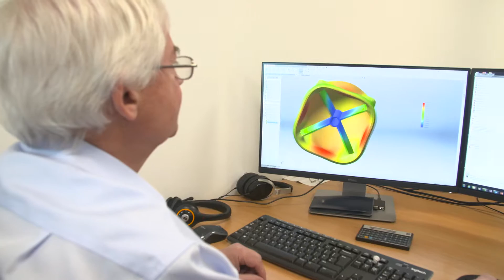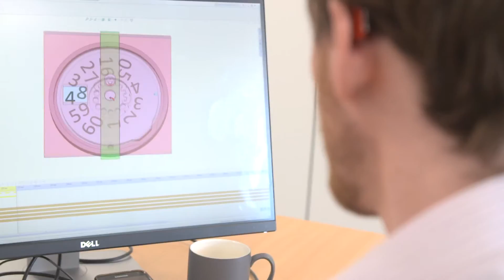Coalesce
Whether you are developing a device-enabled drug product or a medical device, a key milestone will be when you generate your first clinical data. Coalesce has developed the processes, personnel and infrastructure to help you.